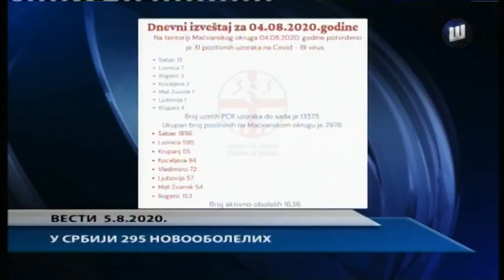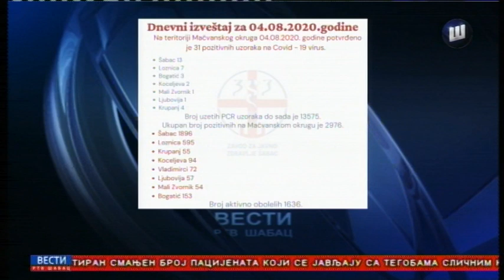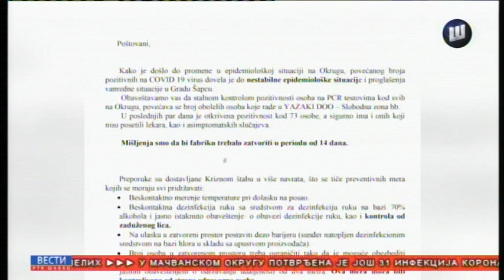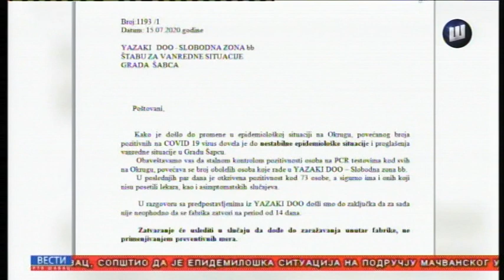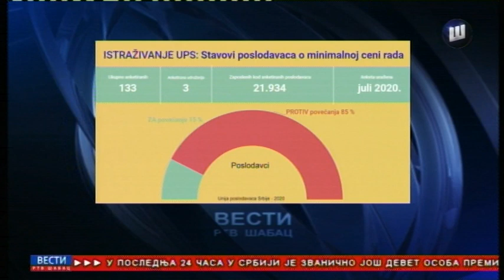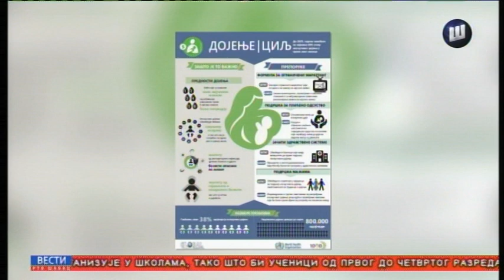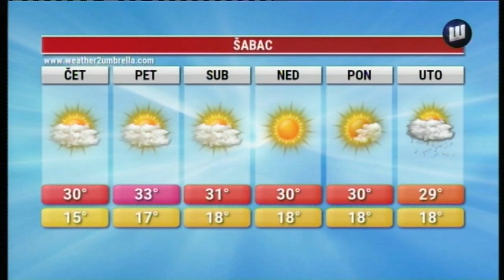VESTI TV SABAC 5.8.2020.